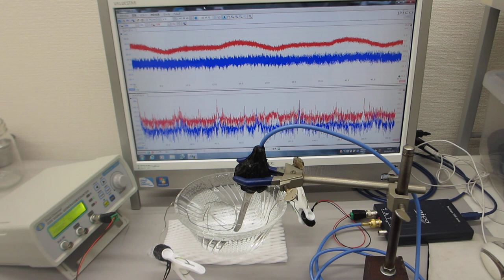オリジナル超音波実験（線材の表面弾性波を利用する技術）